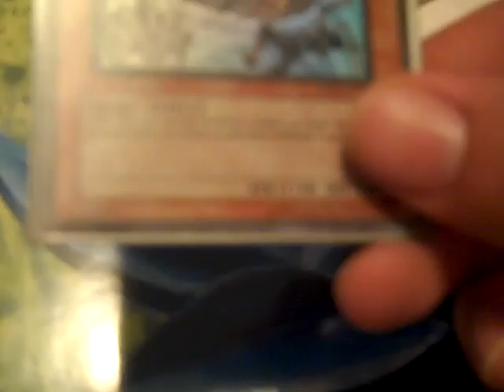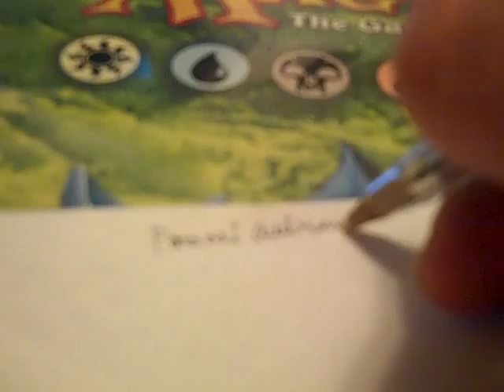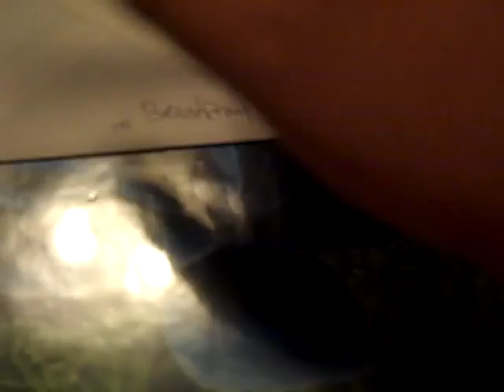Trade To Beastyfray